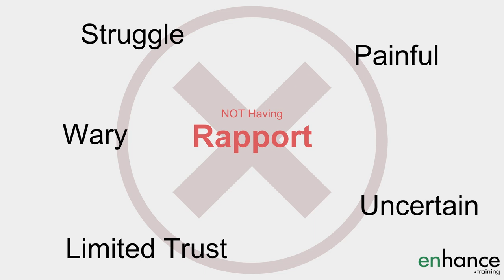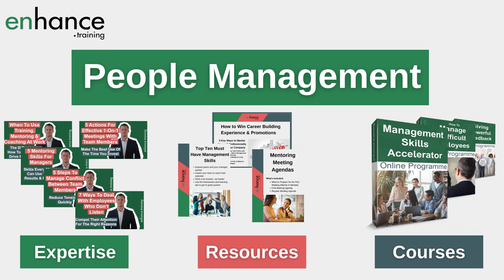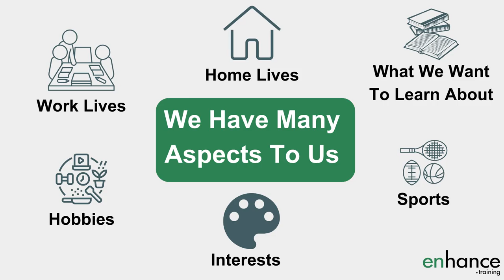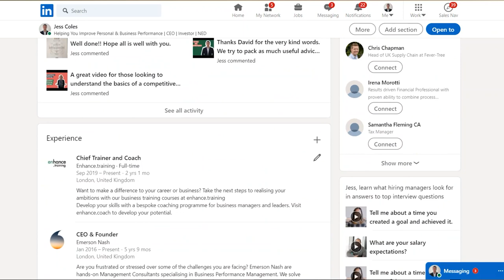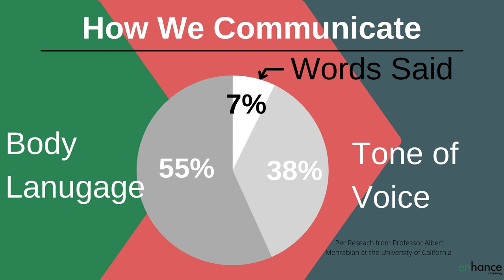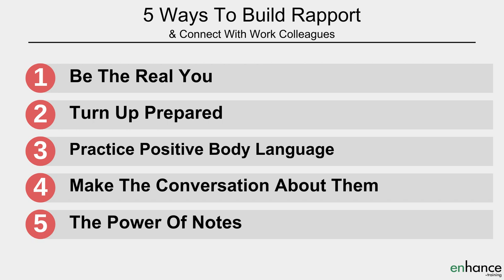5 Ways to Build Rapport and Connection with Colleagues at Work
Building rapport with colleagues and connecting with work colleagues is so important in creating a great team to work in and for improving team performance.

I am sharing 5 ways to build rapport and connect with work colleagues. These are tried and tested approaches that all absolutely work.

00:00 Intro
02:58 Be the Real You
04:21 Turn Up Prepared
05:56 Practice Positive Body Language
07:50 Make the Conversation About Them
09:38 The Power of Notes
10:58 In Summary

Building rapport is a critical step in building trust and stronger positive relationships, which in turn create better teamworking, more engagement, more loyalty and better team performance.

When connecting with work colleagues, I think it is very important to be yourself. You will be working with these people for a long time so start the relationship with honesty.

When building rapport in the workplace, think about all the different facets you have to your life and interests. The more you are interested in, the more opportunity you have to genuinely build rapport with others.

A little research goes a long way when building rapport with coworkers. LinkedIn or google searches should give you areas on which to prepare questions on areas you know the other person is interested in. How to build rapport includes revealing stories and interests that you have in common.

Be very conscious of your body language when building rapport with employees. Demonstrate your interest in them and what they are saying when building rapport at work. Mirroring and matching are two techniques you already do to some extent. Both speed up creating rapport so be conscious of how you use your non-verbal communication.

A big part of how to build rapport at work effectively is making the conversation about them. Choose areas that they are interested in. Ask questions and listen attentively. Share your relevant stories to get them talking about their stories.

The power of notes is huge in how to build rapport at work. I feel amazing when another person remembers what we talked about in the previous conversation. Remembering demonstrates the importance of me and our conversation. Use this. When you have multiple conversations with multiple people, keeping all the key points in your head and getting them right is challenging. Write notes and review. Update your CRM system – whatever works best for you.

Enjoy building relationships and connecting with more coworkers.

If you have any questions on “5 Ways to Build Rapport and Connect with Work Colleagues”, please leave them in the comments section below and I will get back to you.

Jess
Enhance.training